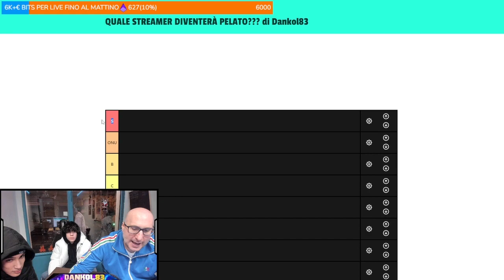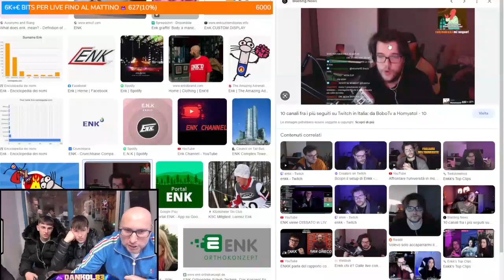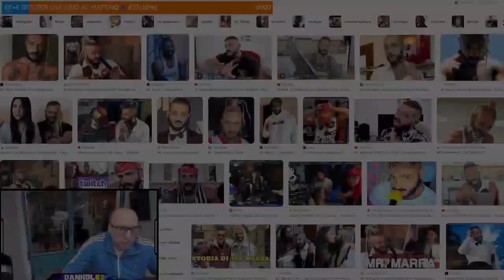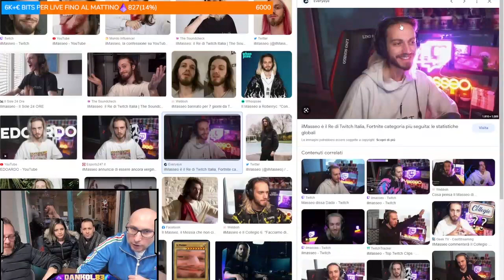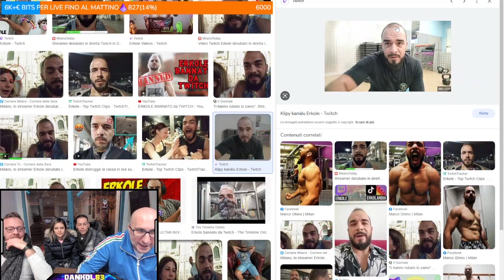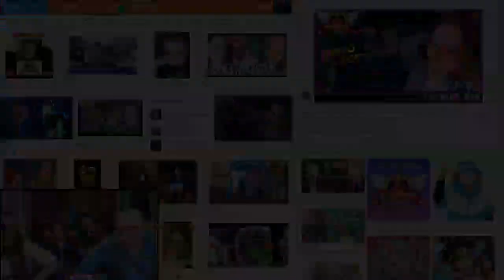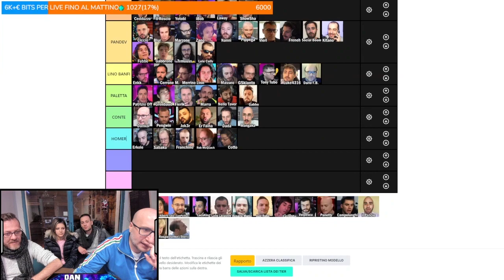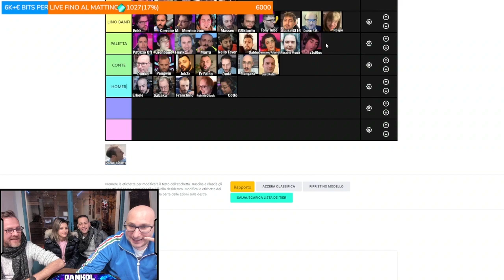TIER LIST: QUALE STREAMER DIVENTERÀ PELATO???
Tier List inedita creata da noi. Quale streamer diventerà Pelato???

Editor: Alieno_Verde
Twitch (Live tutti i giorni dalle 19.30 escluso il Lunedì)